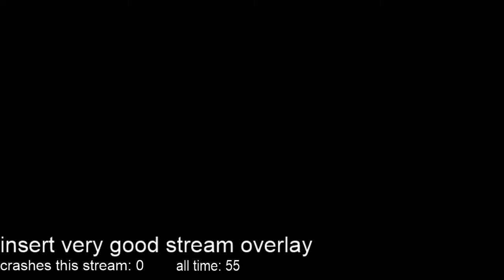Toontown Rewritten stream 69